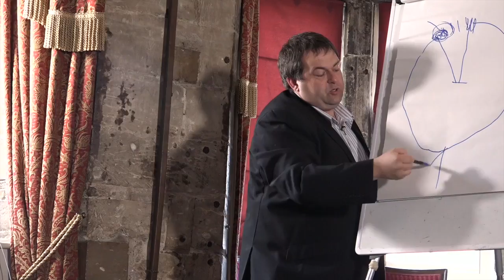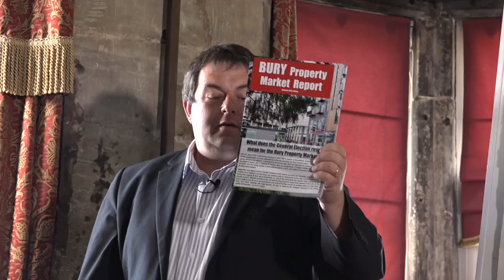Getting Landlords To Come To You | Testimonials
Want to know how to get more landlords and increase your lettings agency's income significantly in as little as 3 months? These agents spoke out at the sell-out Christopher Watkin's Landlord Farming Workshop.  Some were new to landlord farming and some tell of their successes after a relatively short period of practicing Chris's simple, practical and revolutionary methods of making landlords come to you.